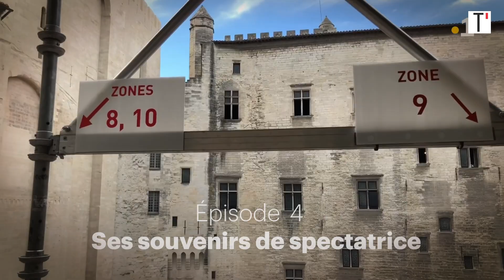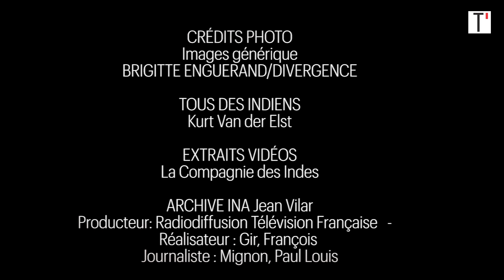Isabelle Huppert & Avignon #4 : être spectatrice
ENTRETIEN
FABIENNE PASCAUD

RÉALISATION
PIERRICK ALLAIN
BASILE LEMAIRE